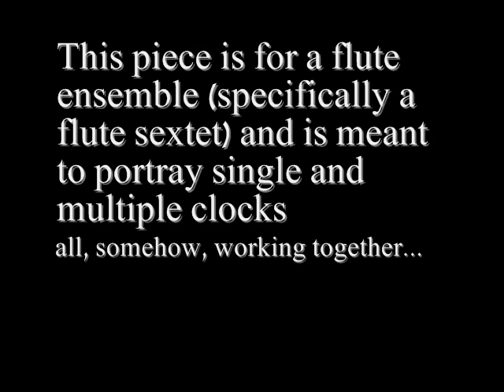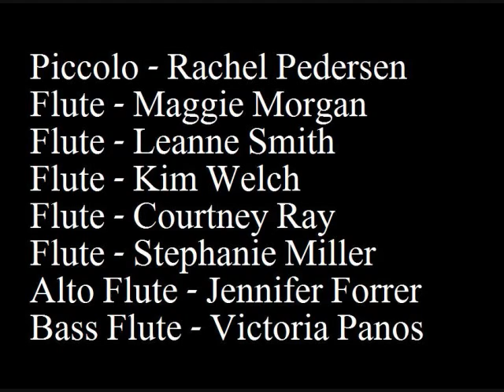Like Clockwork by TJ Huggins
This is a flute ensemble piece portraying clocks working with and against each other.